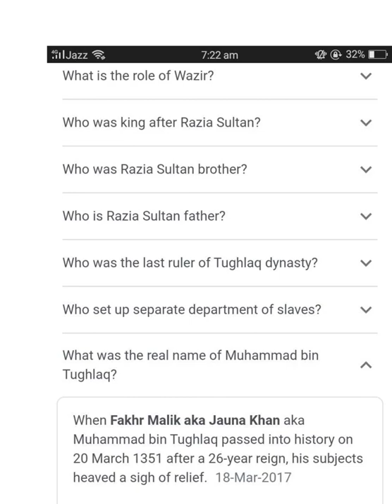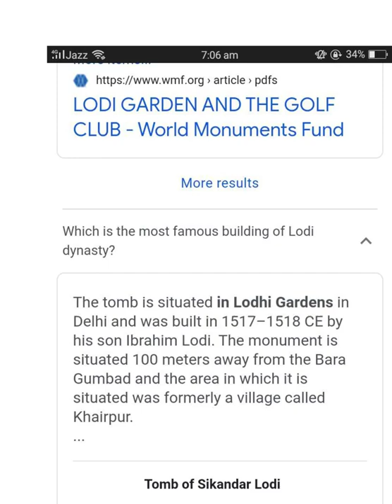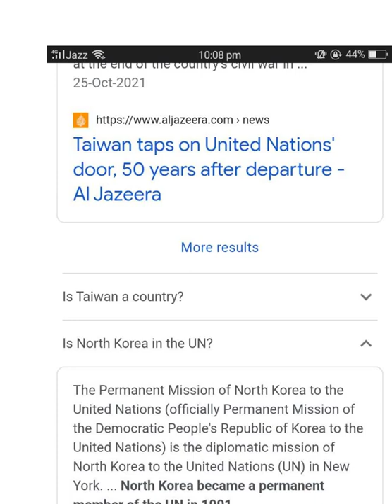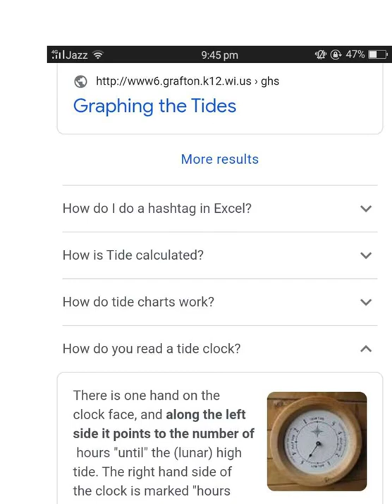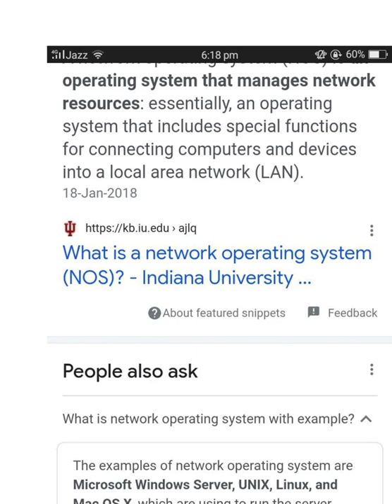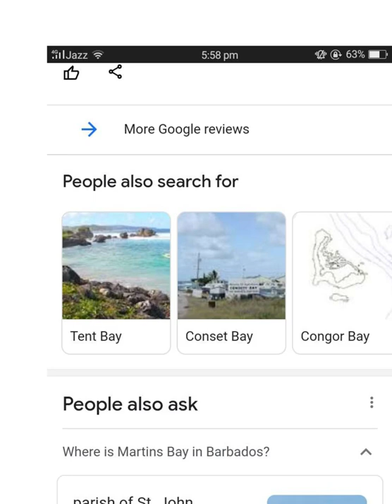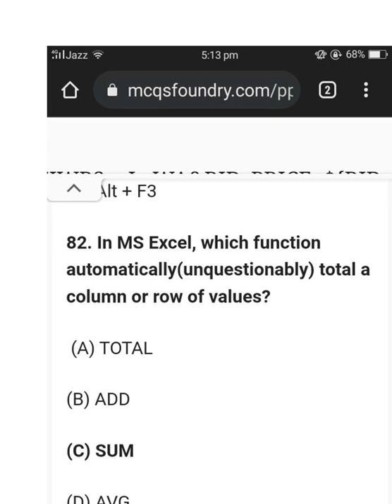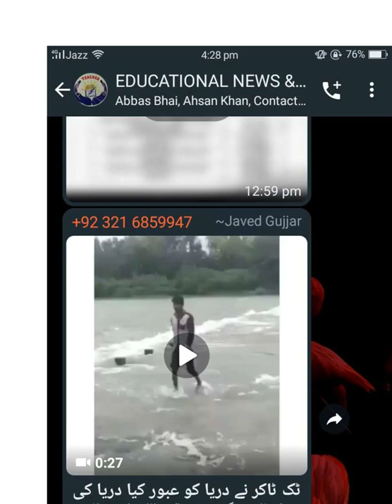Top Most Repeated General Knowledge MCQS | TOP PPSC past papers, ppsc mcqs, nts mcqs, fpsc/PART 15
Top Most Repeated General Knowledge MCQS
TOP PPSC past papers, ppsc mcqs, nts mcqs, fpsc
PART 15
PPSC,FPSC,KPSC,SPSC